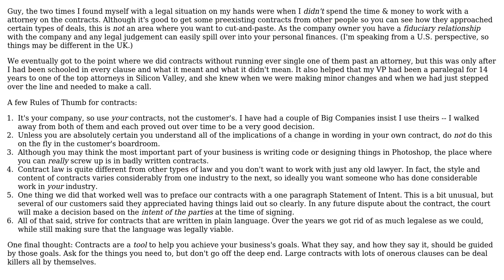Software Engineering: Example of an agreement with the client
With thanks & praise to God, and with thanks to the many people who have made this project possible! | Content (except music & images) licensed under CC BY-SA | Music | Images & others | With thanks to user Peter Rowell user Gajus user blubb and the Stack Exchange Network Trademarks are property of their respective owners. You are responsible for your own actions.